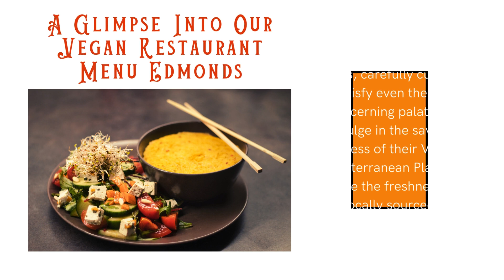Best Vegan Restaurant Edmonds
Welcome to Caravan Kebab, where they embark on a flavorful journey that celebrates plant-based goodness in the heart of Edmonds. As the best vegan restaurant Edmonds, They take pride in curating a menu that not only caters to your taste buds but also offers a diverse array of vegan gluten-free options Edmonds. Allow them to be your culinary compass as they navigate through the delectable world of vegan delights.

Embracing a Plant-Powered Lifestyle

In the picturesque town of Edmonds, where the culinary scene is as vibrant as the community itself, Caravan Kebab stands out as a haven for plant-based enthusiasts. Their commitment to providing the best vegan experience is reflected in every aspect of their establishment. From the moment you step through their doors, you are greeted with an ambiance that mirrors their dedication to health, sustainability, and, of course, incredible flavor.

Exploring the Vegan Frontier

At Caravan Kebab, they understand the importance of offering a menu that caters to a variety of dietary preferences. Whether you're a seasoned vegan or just dipping your toes into the plant-based lifestyle, their menu has something for everyone. they take pride in being the best vegan restaurant in Edmonds, and their dishes are a testament to the creativity and innovation that can be achieved without animal products.

Vegan Gluten-Free Options Galore

They recognize that dietary restrictions should never compromise the dining experience. That's why their menu boasts an impressive array of vegan gluten-free options Edmonds. From tantalizing appetizers to hearty main courses and mouthwatering desserts, their chefs have meticulously crafted each dish to ensure it not only meets but exceeds your expectations. Gluten-free dining has never been this delicious.

A Glimpse Into Their Vegan Restaurant Menu Edmonds

Their menu at Caravan Kebab is a symphony of flavors, textures, and colors, carefully curated to satisfy even the most discerning palates. Indulge in the savory richness of their Vegan Mediterranean Platter, where the freshness of locally sourced vegetables meets the boldness of their signature vegan dips. Craving something heartier? Their Quinoa Stuffed Bell Peppers are a culinary masterpiece that will leave you yearning for more.

As the best vegan restaurant in Edmonds, they take pride in presenting dishes that are not only visually appealing but also a celebration of the vibrant produce available in the Pacific Northwest. Each dish is a testament to their commitment to offering a dining experience that transcends the ordinary.

Visit Them Today

Ready to embark on a culinary adventure that celebrates the best of vegan and gluten-free dining in Edmonds? They invite you to join them at Caravan Kebab. Their doors are open, and their team is ready to guide you through a gastronomic journey like no other.

Experience the best vegan restaurant in Edmonds today! to explore their menu and discover the diverse world of plant-based delights. For reservations or inquiries, call them at . Join them in savoring the flavors of a compassionate and delicious lifestyle at Caravan Kebab – where every bite tells a story of culinary excellence and plant-powered passion.